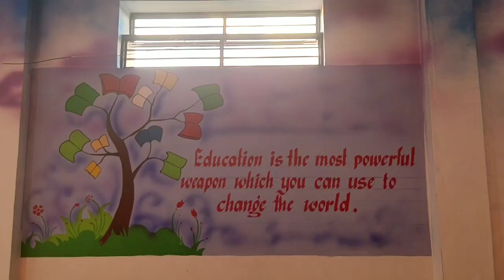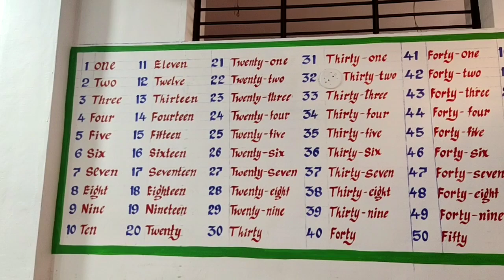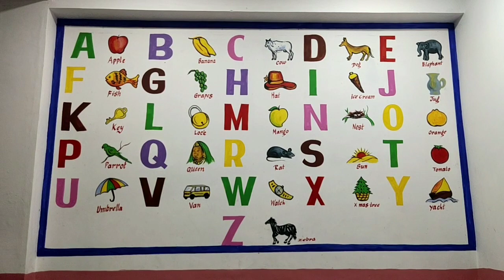School wall drawing and painting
School paintings on wall